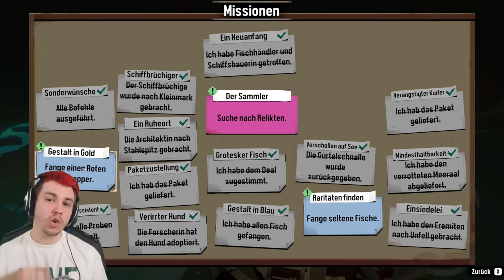ENDLICH Monster WEGBALLERN | Dredge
Sev erkundet in Dredge den Windstrang und findet einen Überlebenden mit einer krassen Idee | Dredge